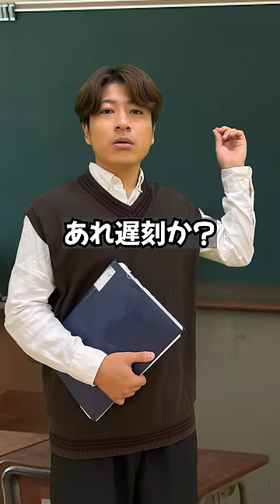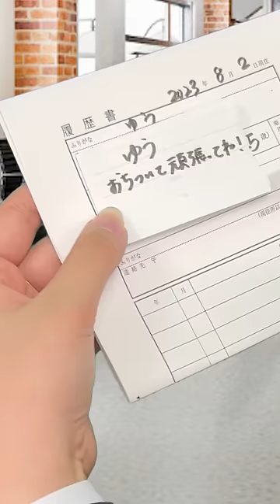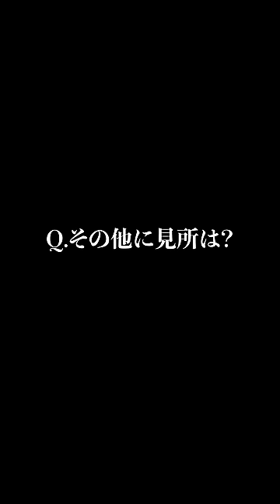【まとめ】駅や学校で巻き起こる爆笑コント集【たくあんTVまとめ集29】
2023年8月分のショート動画をまとめて見たい方はぜひ観てください！！
最後には特典映像をつけています。お見逃しなく！